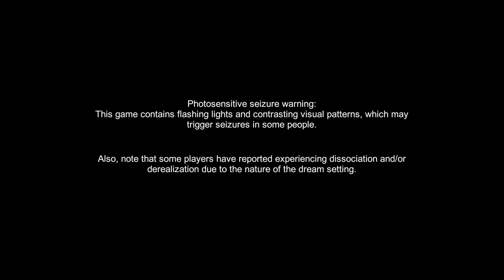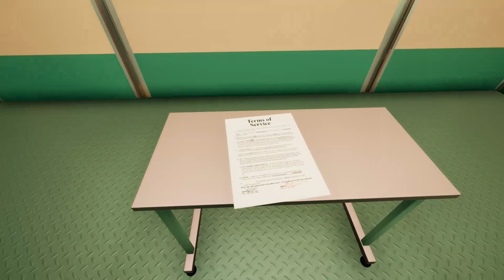Scale doesn't make sense here | Superliminal | 1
Starting a new game that is mind bending and scale has no meaning.